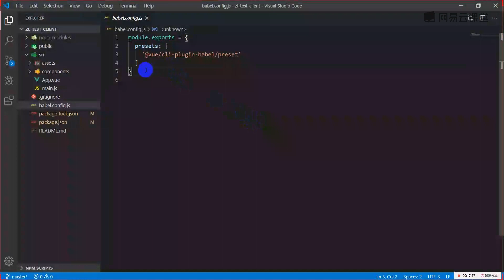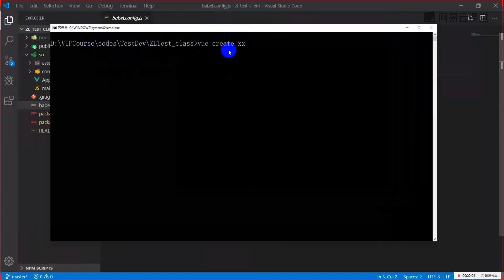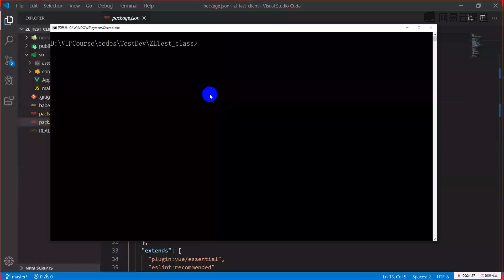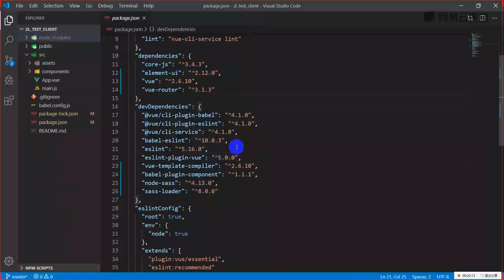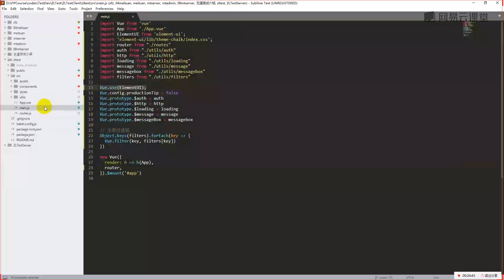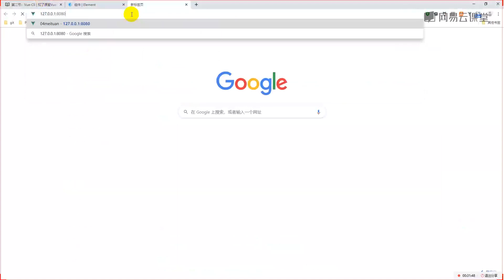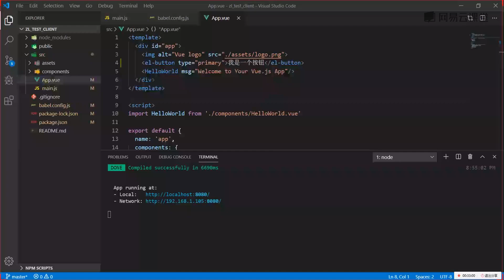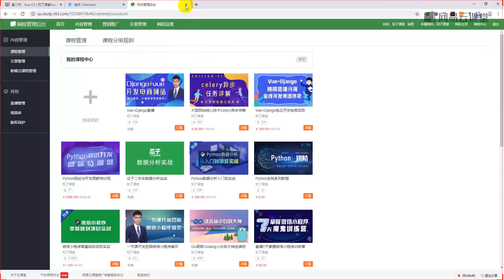[1.2]--【测试平台】前端项目结构搭建【DRF+Vue实现API自动化测试平台】